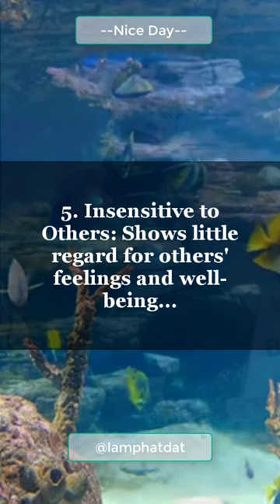5 Signs of a selfish person.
5 Signs of a selfish person
1.Prioritizing Own Needs: Consistently puts themselves first...
2.Lack of Empathy: Struggles to empathize with others...
3.Unwillingness to Share: Reluctant to share time or resources...
4.Manipulative Behavior: Engages in manipulative actions for personal gain...
5.Insensitive to Others: Shows little regard for others' feelings and well-being...